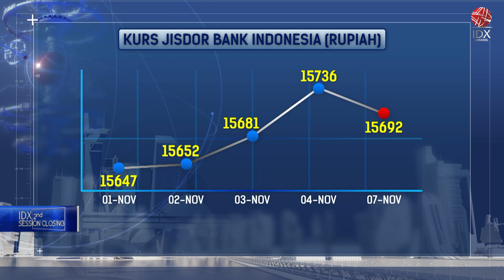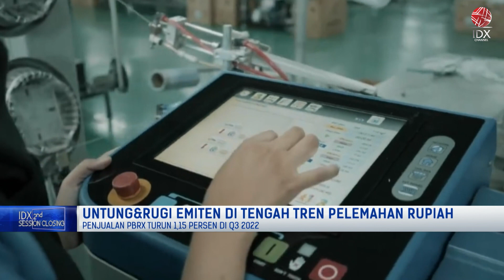Untung dan Rugi Emiten di Tengah Tren Pelemahan Rupiah | 2ND SESSION CLOSING 08/11/2022